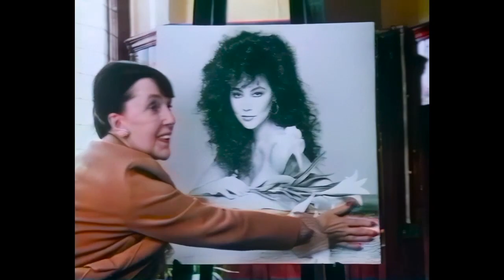Polish Up Your Christmas Sound: Channel Four adverts, 8th December 1983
The second and last break from Good and Bad at Games starts with more smells. Unfortunately it's Lenthéric, purveyors of some of the worst fragrance advertising of the 1980s. This isn't as bad as the worst of them, but it's quite bad enough. A vaseline-lensed shot of a sophisticated dinner date while a Frenchman mumbles about how great his people are and here's a fragrance. Men want to remember it, women want to be it or some damn thing. Lenthéric had consistently the worst copywriters in the business, they really did.

Then, an outright hallucination involving a puppet Albert Einstein wandering through a farmyard wondering why chickens don't fly. They actually do, I've seen them, but only about six feet up and three feet across at the most. More a sort of flappy jumping really. Foamy Albert here has found something that will make a chicken soar, presumably to get away from it. So what the hell is this even an advert for? Why, it's that mandatory staple of Christmas time Paxo, albeit in non-holiday mode to fit their slogan of the time: the Rooster Booster. Only slightly spoiled by the fact that the terrified subject shits out an egg. It's usually hens that we eat anyway, the meat is more tender.

Alright, taking you up to news time now with the cool sounds of Mr Lenny P and an empty room in which absolutely nothing is happening. It's the aftermath of a romantic dinner; the oysters appear to have kicked in, given how swiftly the dining to have been abandoned in favour of the bedroom. They haven't even started on the whole point of the advert, the box of chocs. In this case it's Terry's Moonlight, pretty much the standard selection except it was 50/50 milk and plain. Because the night was made for saxophones.

Gift ideas! This bag is totes expanding, you guys. It folds into a square when it's not being used! You still have to lug it around like a lemon when you are using it, though. Two styles for him and two styles for her, because even our luggage has to be strictly gendered in 1983. You'd never see an advert this lo-fi these days, without it being in service of some ironic punchline. You'd also never see a moustache like Duncan Preston (or his lookalike) is sporting.

Soccerballs! Some bleary world cup footage from what looks like 1978, so washed out that Brazil look like Germany, is given a once-over by a jolly man with a sponge who, although you can't see him, is definitely wearing a flat cap. All very British, but in service of a Japanese company - specifically Fujifilm. VCRs are starting to become commonplace in the UK, and that means this whole new market just opened up. Richard Briers desperately throws in a couple of gratuitous references to Christmas at the end, even though it doesn't actually mean anything.

Hey, look, it's Laurel b/w Hardy, complete with theme music! Or lookalikes, obviously, partaking in a rather confusing routine involving fruit with the power to alter the visible spectrum. Satsumas don't get advertised much, but they are of course necessary at Christmas time for the toe of the stocking. With the Outspan (and Cape) boycott in full swing, it was boom time for the Spanish orange industry. Relatively speaking.

Next, another record. Yes, it's Tommy Vance again. Marvin Gaye has a greatest hits out! And is still alive! For another four months anyway. Of course, when I say Marvin "has a greatest hits" I really mean Telstar have licenced a bunch of his songs and have filled two sides of vinyl with them. Still, most of the classic stuff is on there, so you could do a lot worse.

Then, we're suddenly in some municipal hall in the home counties watching the prizes for a photographic competition being handed out. They've got Lord Lichfield to do the handing and everything. The prizes are all Olympus cameras, oh what a give away, and first prize, the bestest camera, goes to PEOPLE'S REPUBLIC OF CHINA. No, actually, it's Olympus' usual pitchman, David Bailey, pretending to be some bloke called Ron Diggsworth without even bothering to wear a disguise or anything, all to riff on the more famous ad where some ugly bloke at a wedding tries to give him tips because he's never heard of him. Lichfield is none the wiser either way.

Finally, here's a bloke in his pants diving into some water. And swimming very slowly. All to some haunting synth pad and faux-flute. Oh, and here's an attractive woman in a glamorous outfit. And they're walking together on the beach behind several pointless pillars, all shot with elaborate formalism. You should have twigged long ago that this was another fragrance, and indeed it is: it's that man Yves Saint-Laurent again, with his OTHER fragrance for men, Kouros. That's a Greek term for sculptures of naked boys. Bear that in mind if you're thinking of getting some for the toned tighty-whities wearer in your life. It's a better name than "Pederasty by Yves Saint-Laurent".